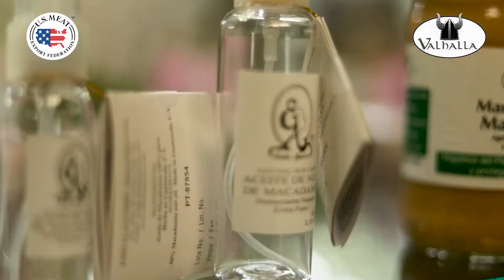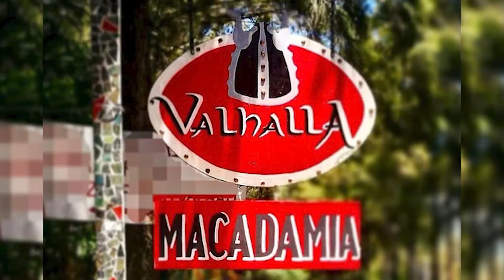Características de la Macadamia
¿Sabías que el aceite de macadamia se usa como humectante para la piel?

Visita Valhalla Macadamia Farm y conoce la variedad de productos que provienen de esta nuez. Además, no te puedes perder los deliciosos platillos realizados con carne de USA.